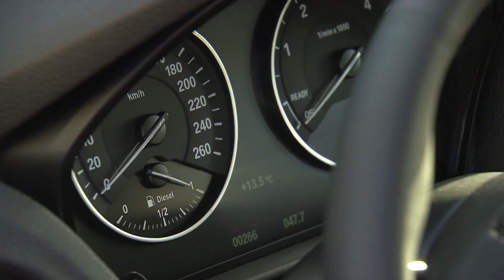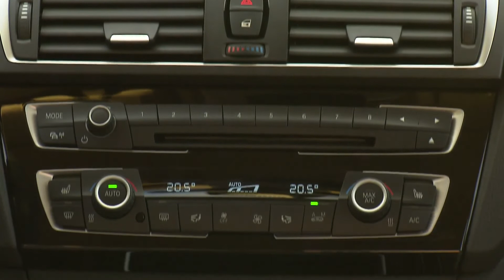The new BMW 120d xDrive (5-door). Interior design | AutoMotoTV